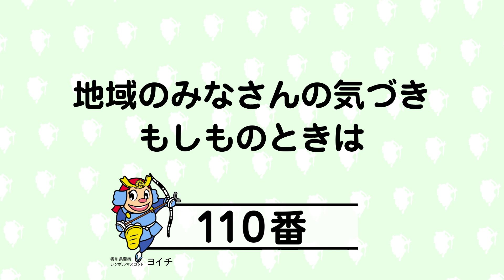侵入盗乗り物盗防止《香川県》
署長や若手警察官が出演し、防犯啓発動画（侵入盗・乗り物盗防止、特殊詐欺被害防止、子ども・女性防犯対策）を制作。琴平署管内にある多くの人気スポットを訪問する観光客のダイバーシティを考慮し、英語・中国語通訳官による多言語を交えたグローバルな防犯啓発動画を制作。琴平中学校マナーアップリーダーズが出演して、「SNSの利用についての注意喚起」動画を制作。